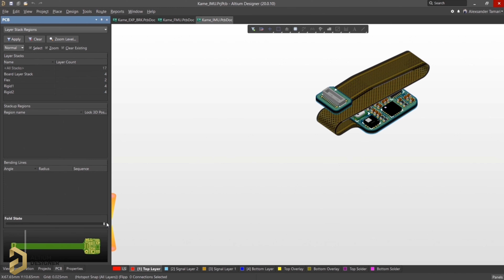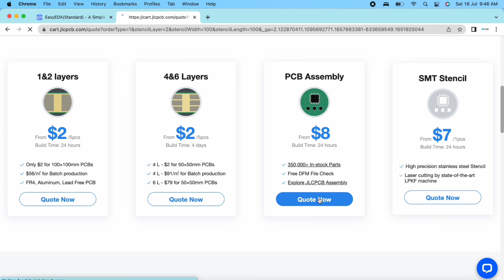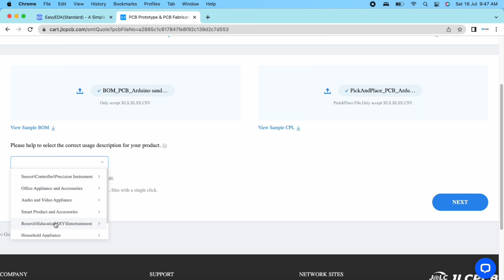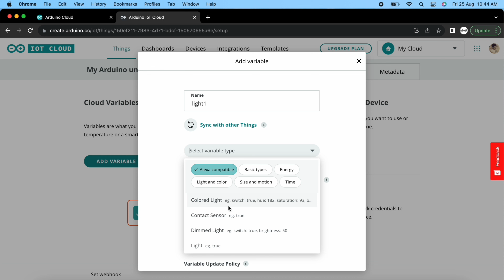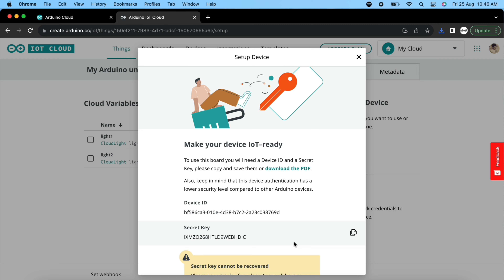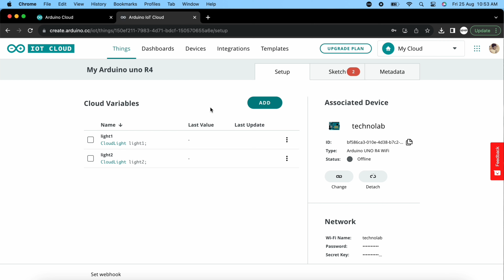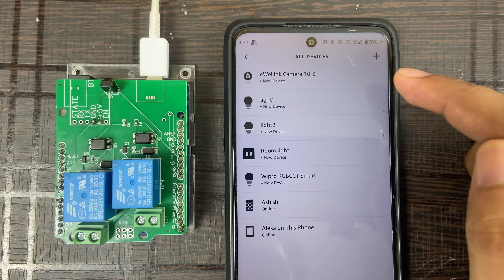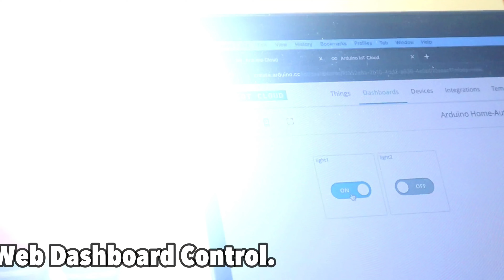Arduino IoT Cloud: Control Your Appliances with Web, Mobile, IR Remote, and Alexa!/ JLCPCB.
"PCBA from $0（Free Setup, Free Stencil" to " $2 for 1-8 Layer PCBs, get JLCPCB $54 new user coupons

My gear for shooting this video:

Camera - Canon EOS 200D II
Light - HIFFIN PRO HD Mark 2
Ringlight - DIGITEK® (DRL-14C)
Tripod - Digitek DTR 550 LW (67 Inch)
Microphone - MAONO AU-PM420
Laptop - MacBook Pro.
Gimble - DJI OM 4 SE
SSD - Samsung T7 Touch 1TB

Get connected with technolab creation everywhere..

Time Stamps :
00:00 - Introduction
01:12 - Altium designer
02:42 - Agenda
03:03 - PCB Design & Schematic
03:37- PCB order
05:10 - PCB Quality
05:52- Arduino IOT Cloud Setup.
10:42- Code.
11:37 - Mobile dashboard Configuration
12:18- Alexa Integration
13:06- Connections
13:50- Final

For any kind of App & Web development.